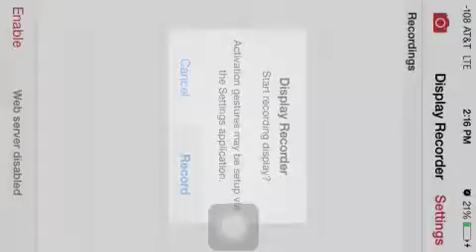One cannon denies scrub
Shuked